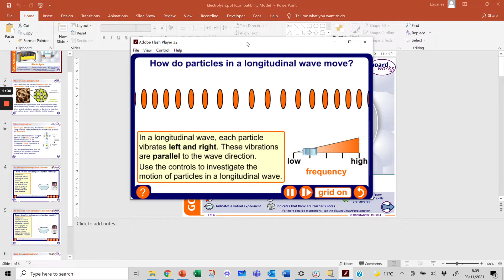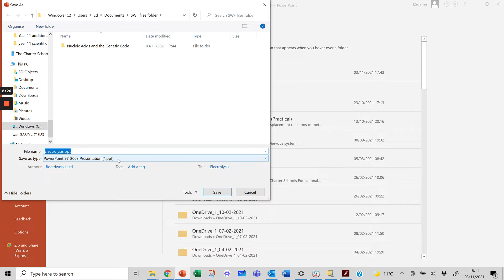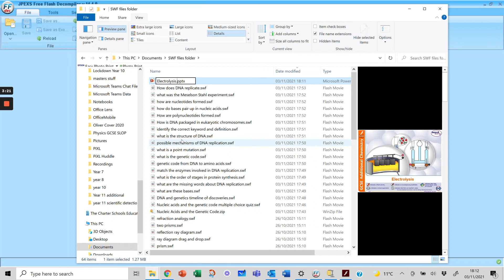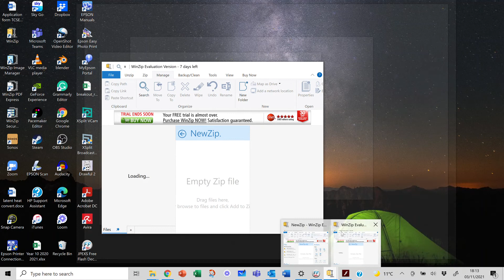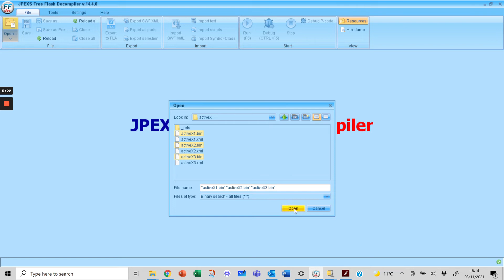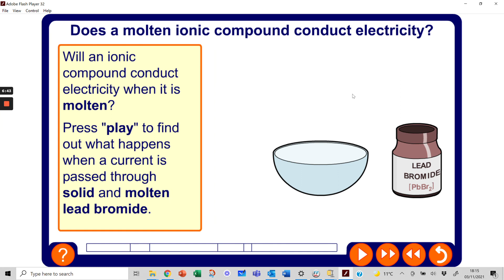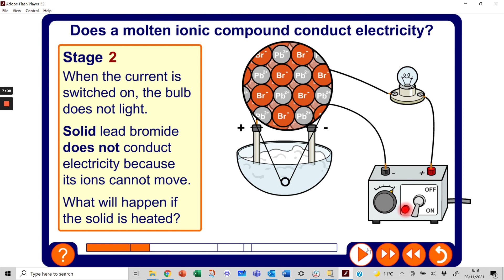How to extract the flash animations from Powerpoint to use anywhere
A simple way to keep using PowerPoint flash animations. Extract all the files from within the PowerPoint to use on any computer.